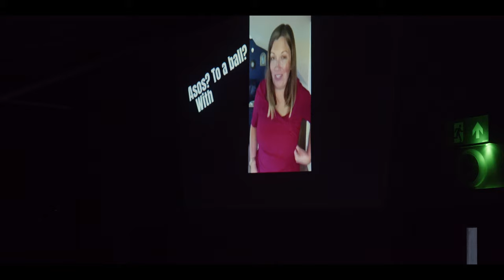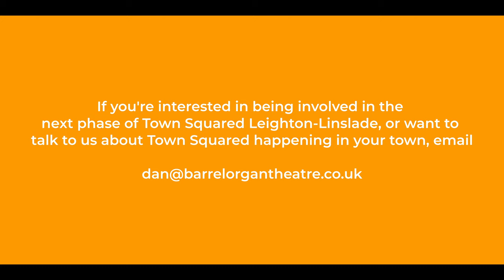Barrel Organ Introduces Town Squared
Barrel Organ’s brand-new civic participation project, working with residents of small- to medium-sized towns to find new, exciting ways of making theatre and building community.

This year's Town Squared is taking place in Leighton-Linslade, Bedfordshire. Weekly workshops restart at Pages Park Pavilion on Monday 3rd October at 7:45pm.

If you're interested in being involved in the next phase of Town Squared Leighton-Linslade, or want to talk to us about Town Squared happening in your town, for more info.

Video by: Alex Stenhouse